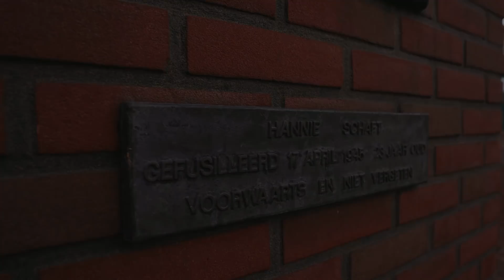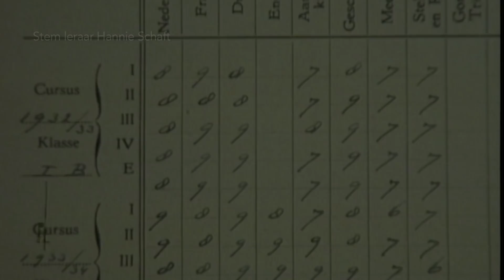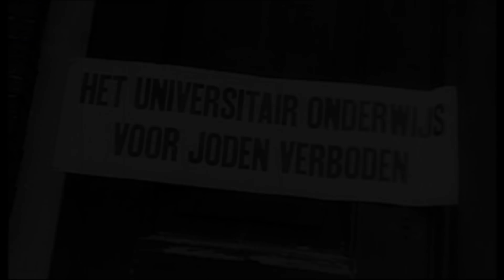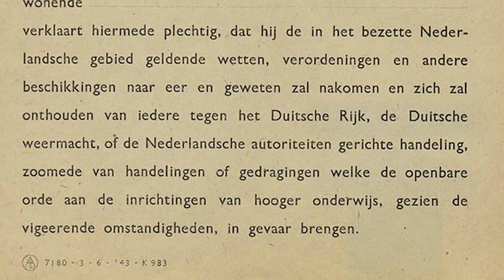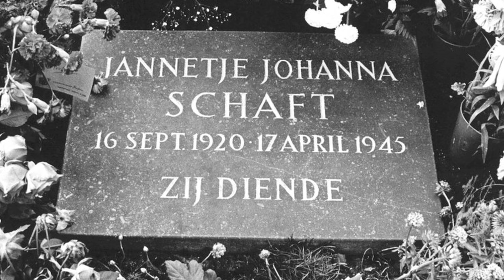16 Oostzaan: Hannie Schaft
Hannie Schaft wordt geboren in Haarlem in 1920. Haar vader, Pieter Schaft, komt uit Oostzaan, waardoor er ook in deze plaats een monument voor haar is opgericht. Al jong raakt Hannie bij het verzet betrokken, waarbij ze onder meer samen met de zussen Freddi Oversteegen en Truus Menger – ook uit Haarlem – diverse aanslagen pleegt, onder andere in Zaandam. Op 21 maart 1945 valt ze in handen van de Duitsers. Op 17 april wordt ze in de duinen bij Bloemendaal doodgeschoten.
De plaquette die Truus Menger maakte van Hannie Schaft is te vinden aan het Hannie Schaftplein, Kerkbuurt Oostzaan.

Freddi Oversteegen - Van der Molen (1925) raakte op jonge leeftijd bij het verzet betrokken, ze werkte samen met haar zus Truus en Hannie Schaft.
Truus Menger (1923) zat samen met haar zus Freddi en Hannie Schaft in het gewapende verzet. Als kunstenaar maakte zo onder meer het monument in Oostzaan en het Februaristakings-monument in Zaandam.